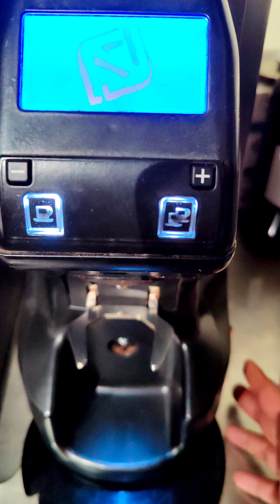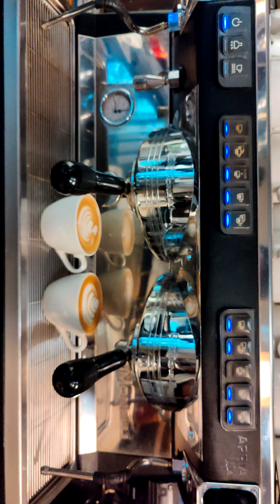My Coffee Machine Performance ❤️